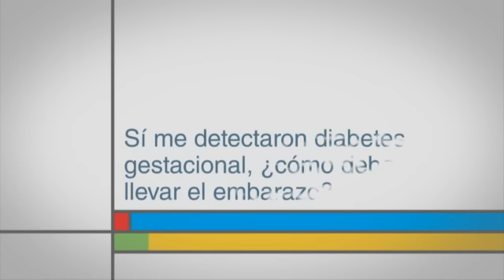Sí me detectaron diabetes gestacional, ¿cómo debo llevar el embarazo?